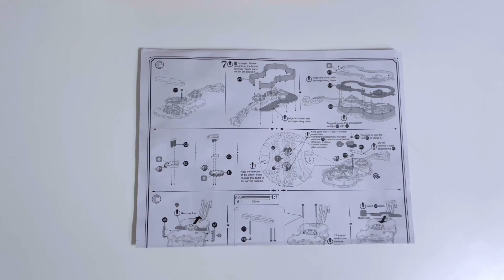ASSEMBLED WOODEN ORNAMENT VIOLIN